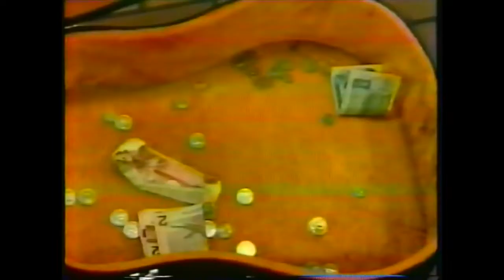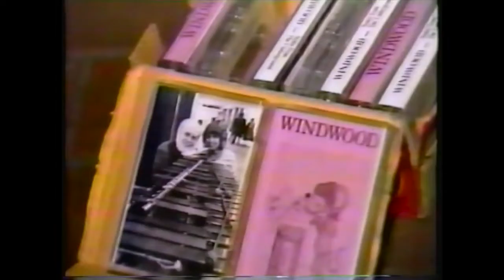Pieces of Train on the New Music